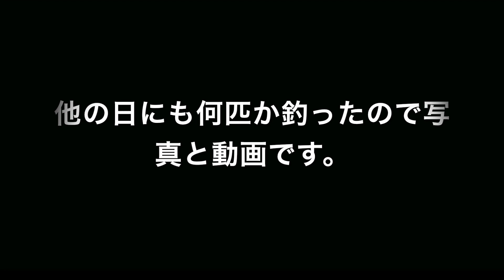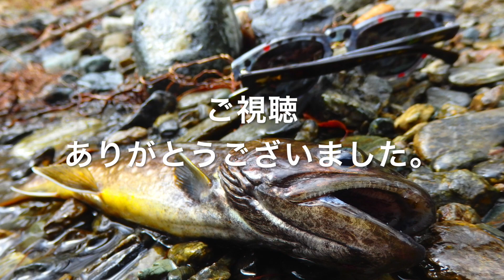バス釣り アメリカ イリノイ州 Fishing at Illinois, in the US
岩手釣りブログ ~ときどき英語とコーヒーも~

2017年8月24日 アメリカ イリノイ州
アメリカについて早速釣りに来ています^^ 学校はまだ始まらないので、それまでどこまで遊べるか、、 バス釣りは初心者なので頑張ります。

ロッド :
リール : SHIMANO RARENIUM Cl4+ C2000HGS
ルアー : ・RAPALA プラグ
　　　   ・JACKALL FRICK SHAKE 3.8

My fishing in the US has already started. As I am still in holidays, I enjoy fishing. Main targets are Gill and Bass. Although I am a beginner for them, I will enjoy.

2017年8月〜2018年3月まで、アメリカのイリノイ州に交換留学をします。大学に通うため、岩手県に来ました。お婆ちゃんと、愛くるしい愛犬と、３人で仲良く暮らしております^^ 渓流釣りは初めて約1年です。大学のうちにやった事を、何かしらの形で残したかったので、この渓流釣り日記を始めました。よろしくお願いいたします！

I have studied abroad at Illinois in the US from August in 2017 to April in 2018. In order to go to college, I came to Morioka, Iwate. I live with my grand ma and very cute dog"Qoo". I have started to fish in a river for nearly a year. Since I wanted to leave what I do in some way, I began this fishing diary. Thank you and enjoy this channel!!

Instagramもやっているので是非チェックしてください^^
Let's check my gallery on Instagram!